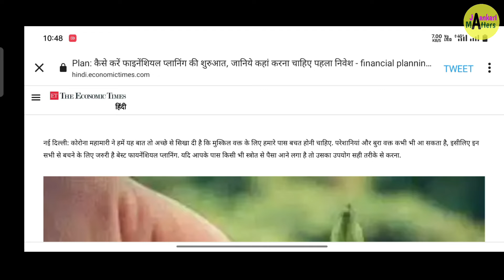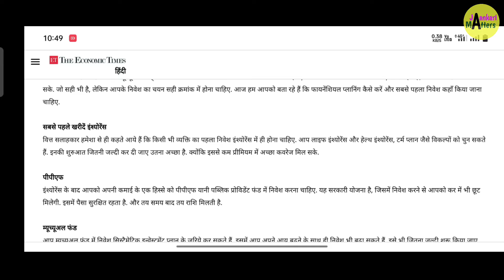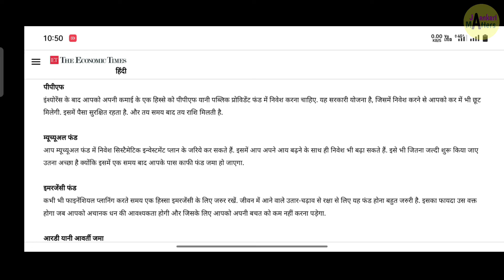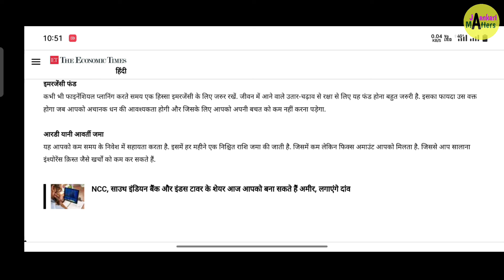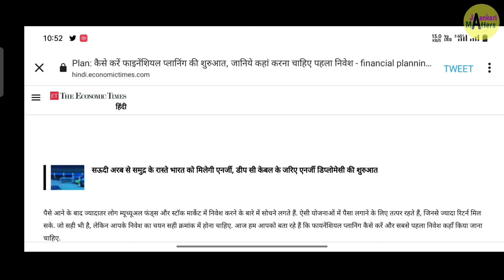कैसे करें फाईनेंशियल प्लानिंग और सबसे पहला निवेश कहाँ करना चाहिए | Planning | Jaankari Matters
✔️ In This Video I am Sharing About With Highlights:
◾️ financial planning kaise kare
◾️ where to invest money for saving  2022
◾️ how to save money for better future 2022
◾️ sip kya hoti hai kaise invest kare
◾️ money saving tips 2022
◾ money ko kaise aur kaha save kare
◾ financial strong kaise bane
◾ first investment kaise aur kaha kare
◾ investment ideas and tips

Sunny Kumar
From - Katihar Bihar (India)